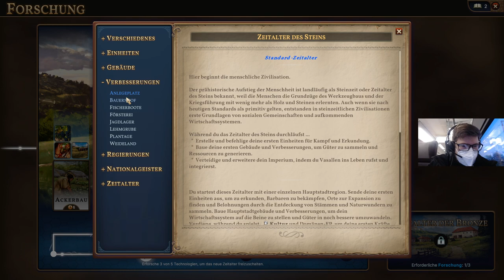Lausiger Civ Klon oder geniales 4X Gane? | Millennia | Für den Tenno! | 019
Hier seht ihr, wie gut Millennia wirklich ist.